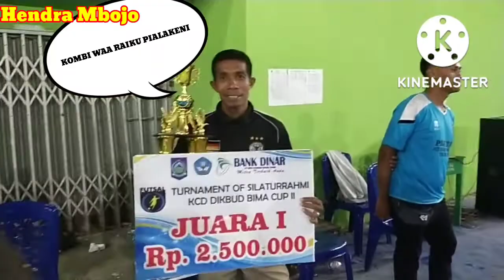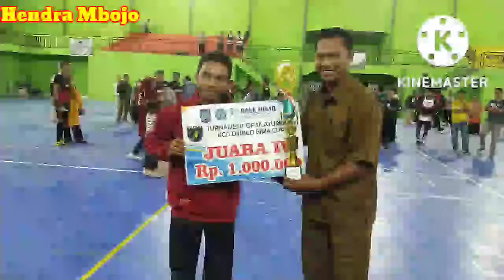PEMBAGIAN HADIAH KCD CUP 3 TAHUN 2022|| GOR PANDA KABUPATEN BIMA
Pembagian hadiah, pemain terbaik, top scor, juara 1,2,3 dan 4